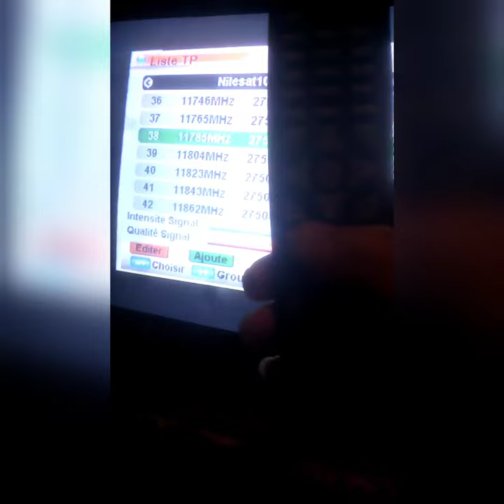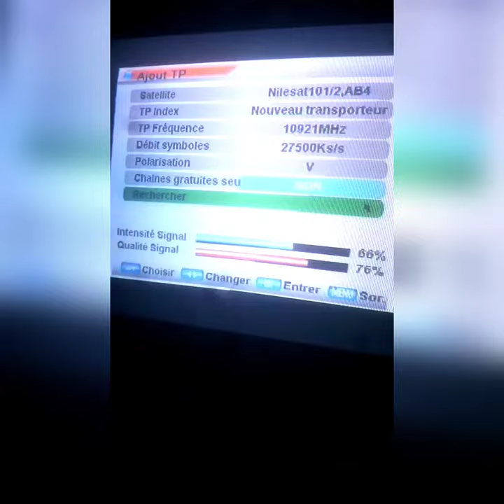طريقة ادخال تردد باقة الشروق tv لجهاز ستارسات 7100 x USB والاجهزة المشابهة.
طريقة ادخال تردد باقة الشروق tv  لبعض اجهزة ستارسات القديمة